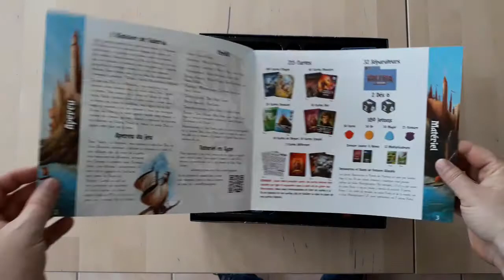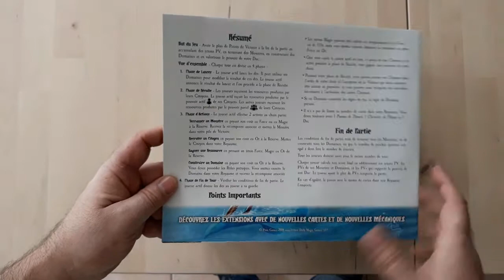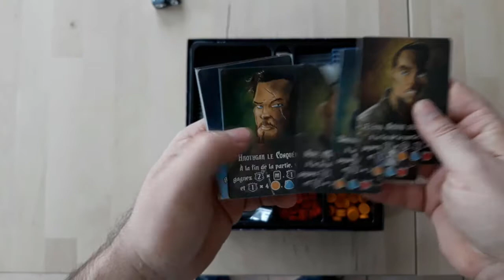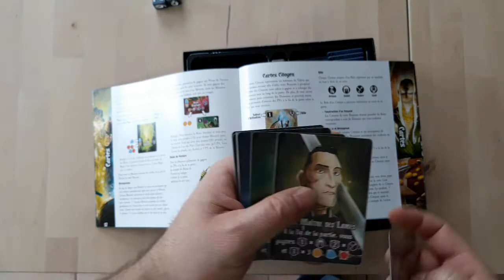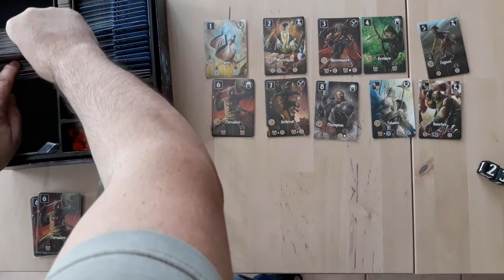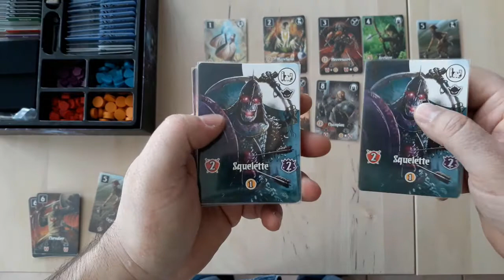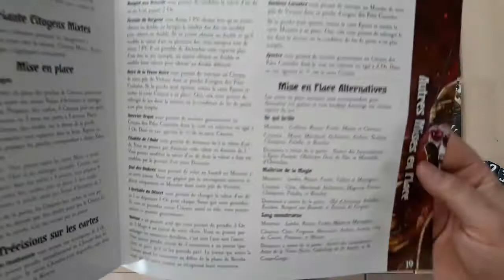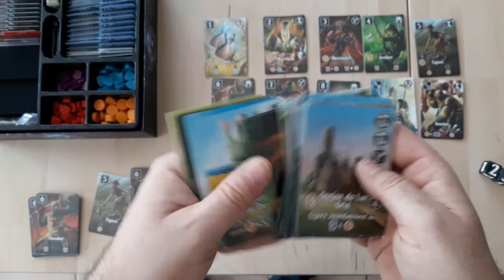Présentation Valéria Le royaume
Valeria : le Royaume est un jeu de construction de tableau pour 1 à 5 joueurs qui plaira aux fans de deck-building.
De 1 à 5 joueurs, de 13 ans ou plus, pour des parties de 30mn à 1h.